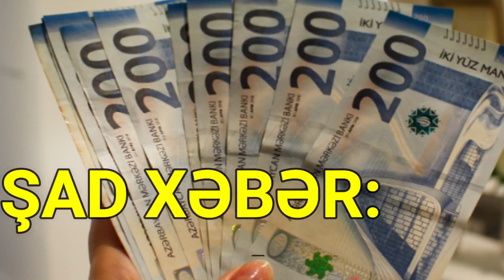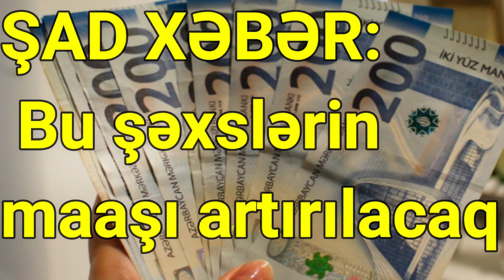ŞAD XƏBƏR Bu şəxslərin maaşı artırılacaq 1000 AZN VİDEO